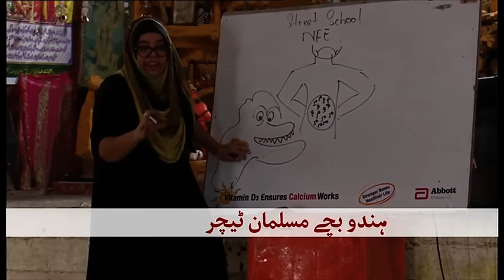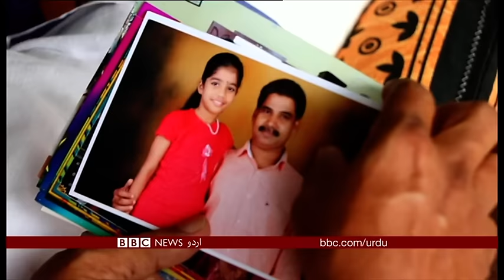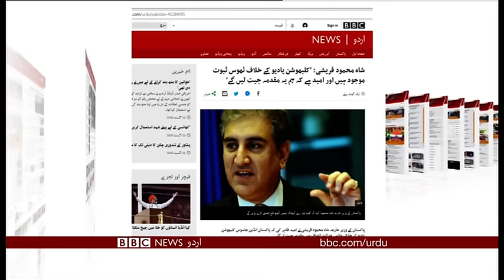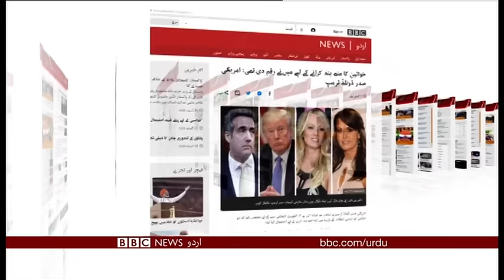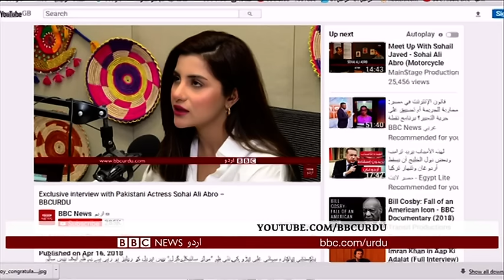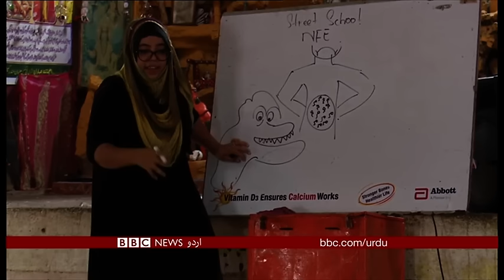Sairbeen Thursday 23rd August 2018 - BBCURDU